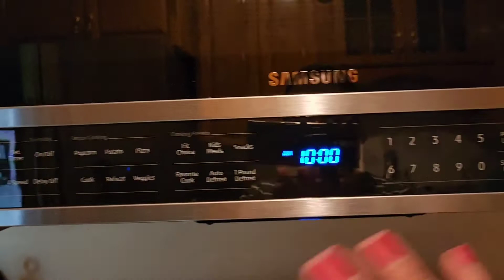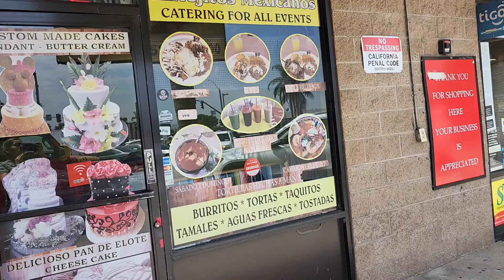Un día conmigo... con final inesperado🙈🤪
Gracias por ser parte de mi estilo de vida 💛
sígueme como
Janet Mi Estilo de Vida en USA
en TIKTOK, Instagram y Facebook